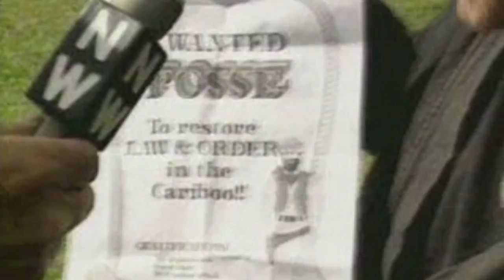Gustafsen Lake Standoff in five minutes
Twenty years ago, brave indigenous land defenders in so called British Columbia, squared off with the Royal Colonial Mounted Police, in the Secwepemc territory of Ts’Peten, colonially known as Gustafson Lake. Comic book artist and indigenous historian Gord Hill, recounts these events in five minutes.